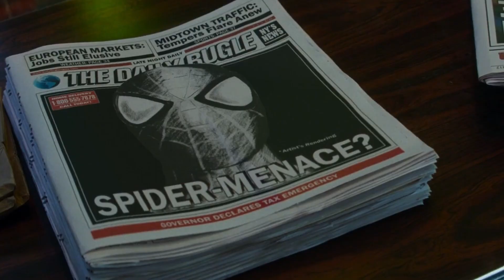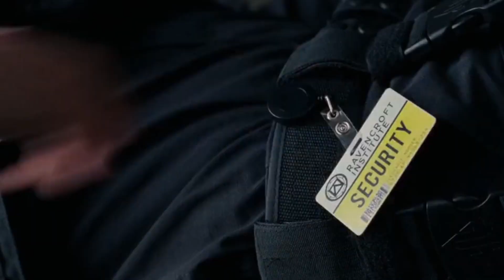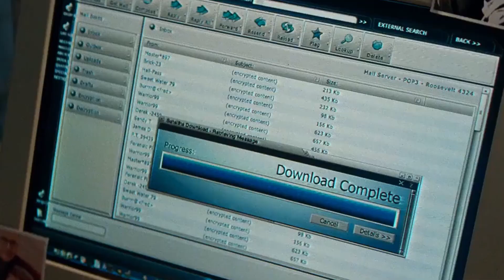The Amazing Spider-Man 2 Had Potential - (Multiviews Part 5)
Watch me Review The Amazing Spider-Man 2!

Intro (0:00)
Review (0:38)
Conclusion/Rating (12:05)